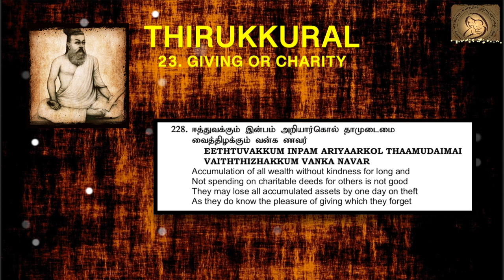0228 : Thirukkural in English - Chapter 23 - GIVING OR CHARITY